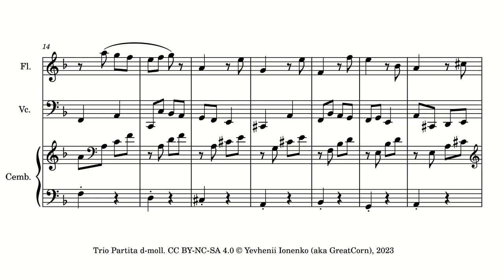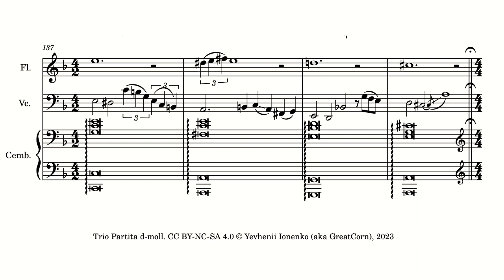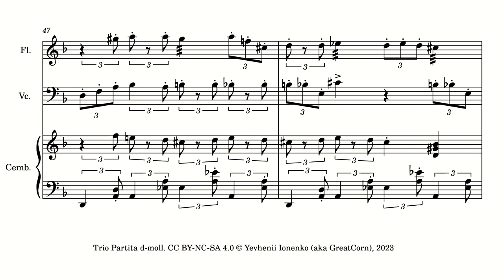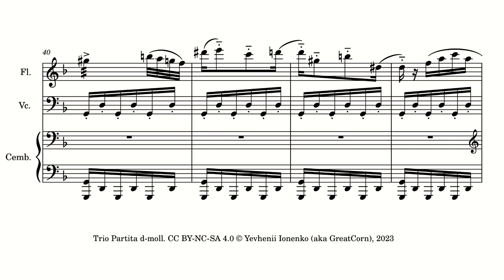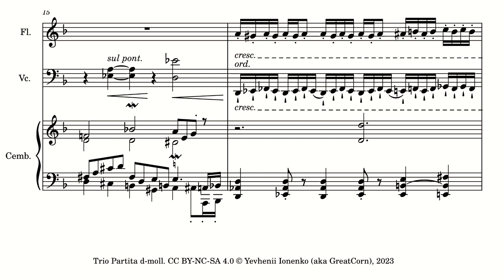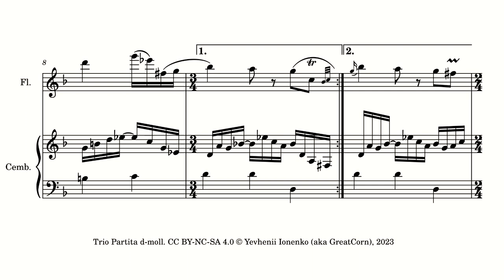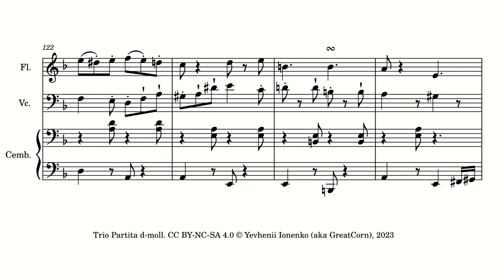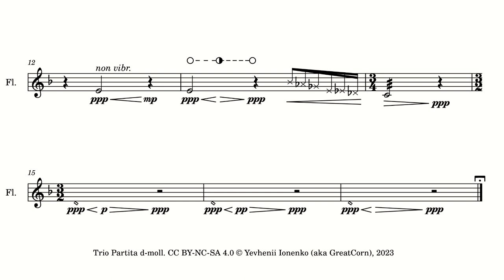[DEMO] Trio Partita d-moll by Yevhenii Ionenko (aka GreatCorn)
First revision (audio & sheet music) of my partita written for a flute, a cello, and a harpsichord (or clavier), in D minor. Heavily influenced by J.S. Bach. The first couple of parts are composed under the guidance of Boryslav Stronko's composition class.

Timestamps:
I. Sinfonia - 00:00
II. Allemanda - 03:54
III. Recitativo - 06:19
IV. Corrente - 07:39
V. Sarabanda - 09:26
VI. Giustificazione - 11:43
VII. Giga - 13:58
VIII. Epilogo - 17:12

The sheet music is also WIP, as much work is needed to make the separate parts and I am still thinking of the best way to approach this (along with Quartet №2 (and all of the other unfinished works)).

© Yevhenii Ionenko (aka GreatCorn), 2023